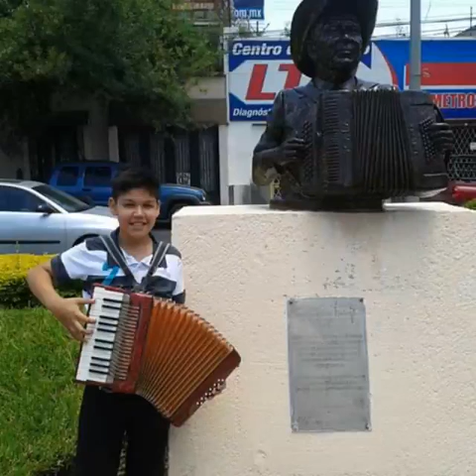lugar donde nací